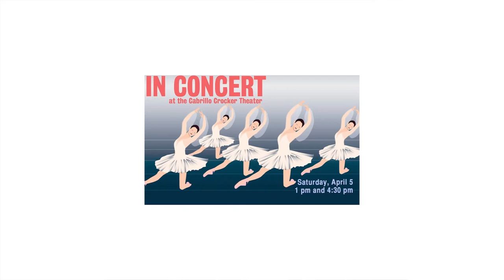PSA: Santa Cruz Ballet Theatre in Concert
Two performances: 1:00 pm and 4:30 pm
Cabrillo Crocker Theater
Soquel Drive, Aptos

Our annual mixed-repertory concert features the long-awaited revival of Philip Jerry's poignant "Our Town", a premiere by our own award-winning resident choreographer Robert Kelley, a commissioned piece by guest choreographer Ilana Goldman, plus the classically beautiful Entrance of the Shades from "La Bayadere", and a special collaboration with Kuumbwa Jazz Honor Band!